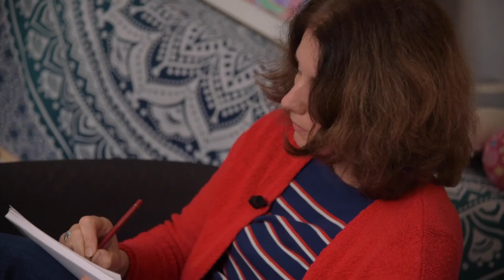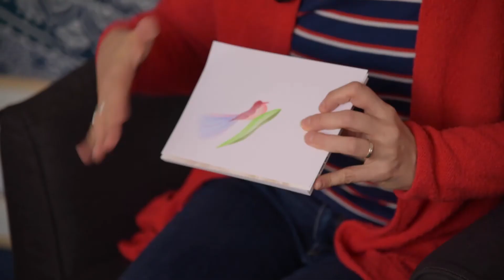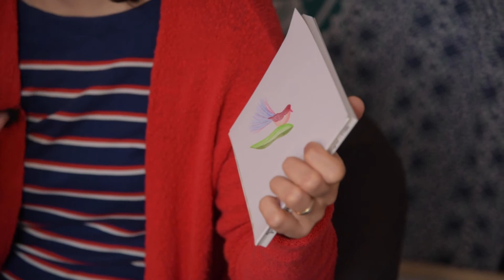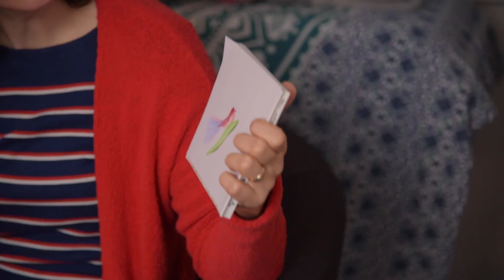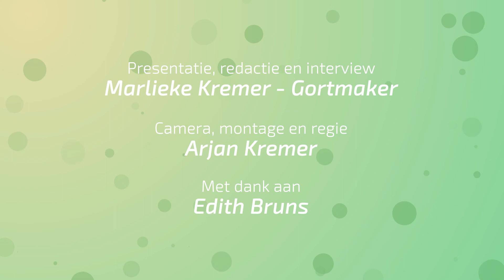ZIELSTEKENINGEN EN NATUURGENEESKUNDE (EDITH BRUNS)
'Als je goed om je heen kijkt kun je veel antwoorden op je levensvragen vinden.' Edith Bruns is natuurgeneeskundige en helpt mensen op verschillende manieren weer beter in balans te komen. Naast healing, coaching en voedingstips maakt zij ook zielstekeningen. Met deze tekeningen helpt zij het antwoord te vinden op de verschillende levensvragen.